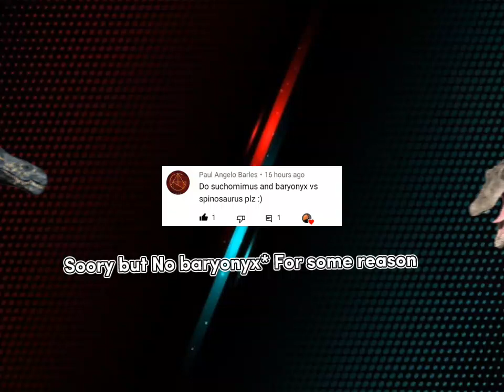Suchomimus vs Spinosaurus 💪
for a cookie 🍪